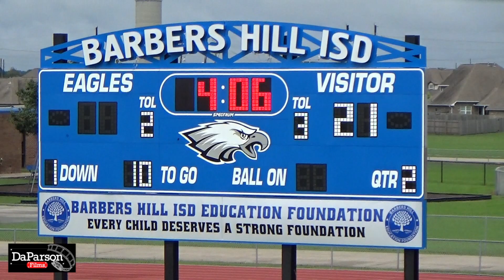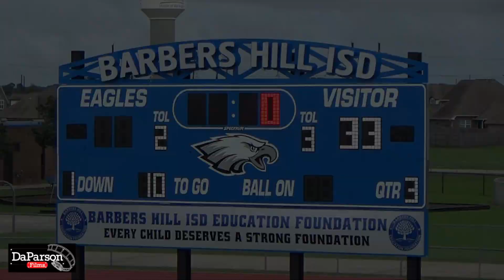Week Six - Junior - League City Cowboys at Barbers Hill Eagles